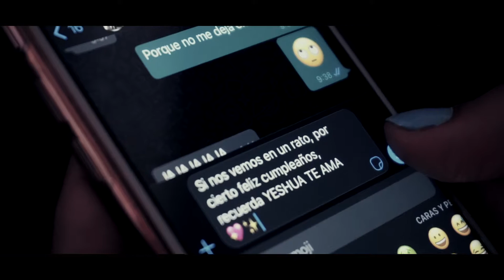CONTIGO | Héctor Álvarez - Video Oficial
Si en tu corazón está apoyar este proyecto y ministerio manda tu donativo en Paypal. Gracias

| Ayer mi vida se terminó
y no había razón para seguir
ayer mi vida era oscuridad
hasta que tu luz me vino a iluminar

Contigo todo es diferente
me das razón para seguir viviendo
Contigo todo es tan distinto
me tomas con tu mano
me llevas a tu lado

Ahora sé que estas conmigo
eres mi mejor amigo
no cambiaría tu amor
por nada

Ahora mi vida te la entrego
tómala en tus manos
todo mi corazón es tuyo

Hoy mi vida no es igual
tu me das la libertad
encontré lo que busqué
en tu amor todo hallé |

Dirección y producción Héctor Álvarez